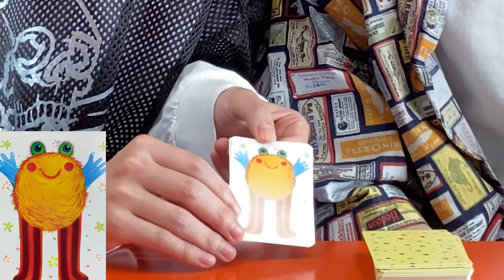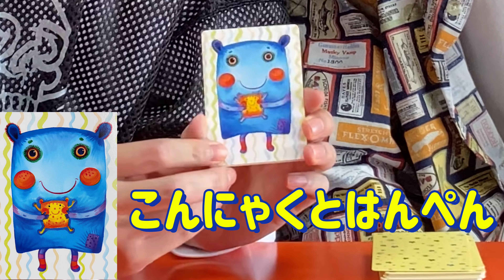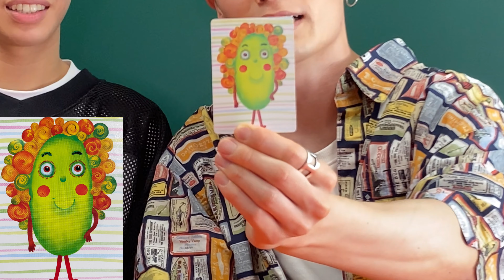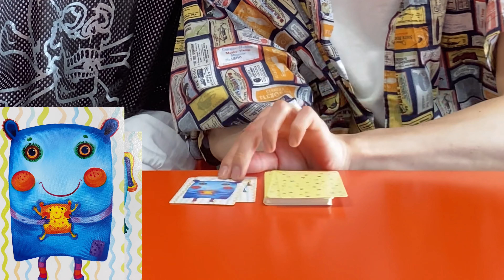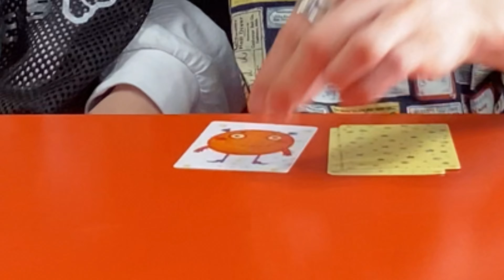りきりつでなんじゃもんじゃゲームしたら楽しすぎたwww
こんにちは、理輝です。
少し、いやかなり時代遅れな企画な気がしています。
「なんじゃもんじゃゲームって古くない？笑」という声を完全シャットアウトし、面白いモノに遅いも早いも関係ないんじゃと己に言い聞かせ、"未だ名はない生物たち"の底力を信じて、カメラを回しました。
そうそして、これはりきりつのポテンシャルも試される企画でもあります…。
「0を1にするクリエイト力」
「瞬発力」
そしてなにより
「あきらめない心」

例え、動画を長回しでマネージャーさんに急かされようとも、
お腹が空いてきて空腹に襲われようとも、
僕たちは　"未だ名はない生物たち"に
絶対に面白い名前を付けてやると「あきらめない心」で立ち向かいました。
そんな僕たちのなんじゃもんじゃ。ご覧下さい。